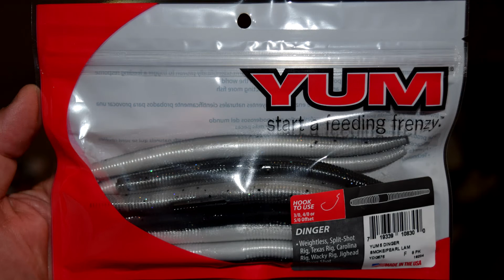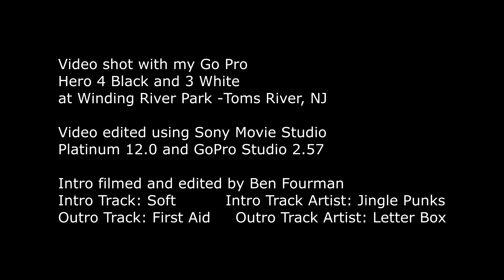WRP Blitz - Day Four: Pickerel Blitz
This video is from 8/27 (in the PM), the fourth in a series of attempts to catch the ever elusive Largemouth Bass at Winding River Park, Toms River, NJ. Have some catching up to do because my editing PC was on the fritz so I'm way behind putting up videos.